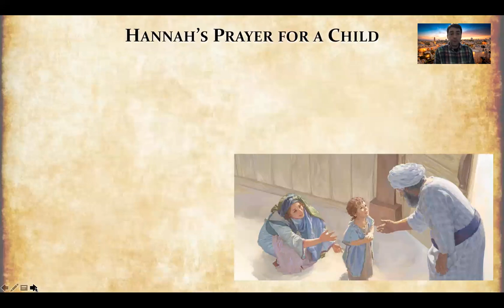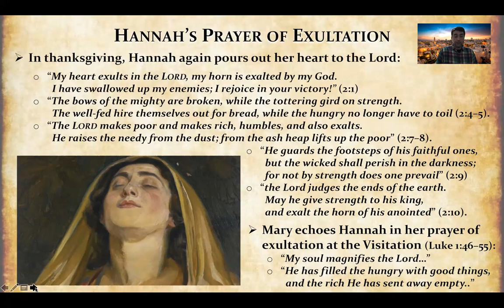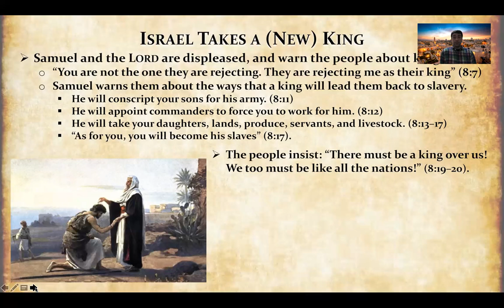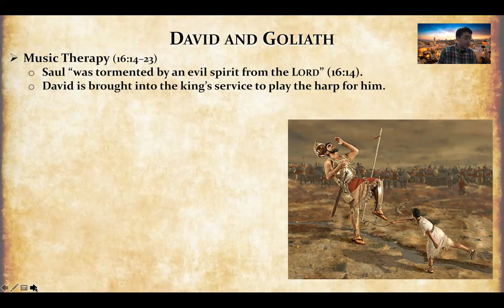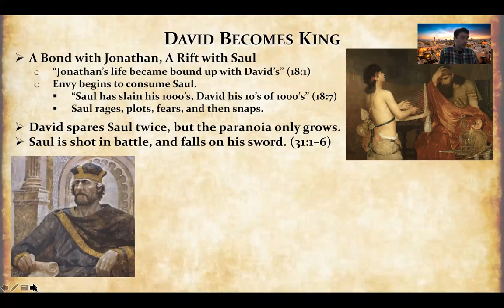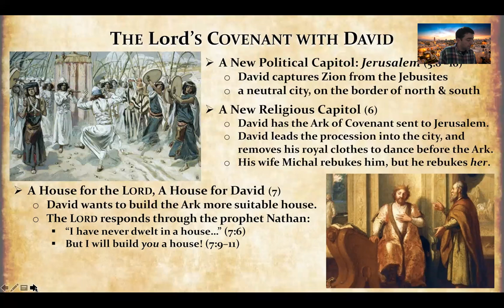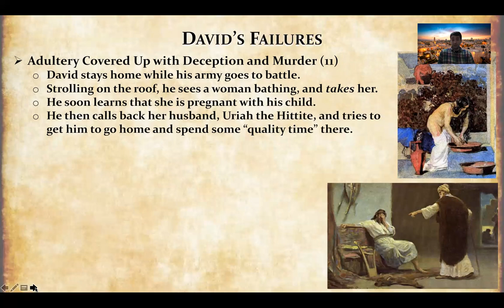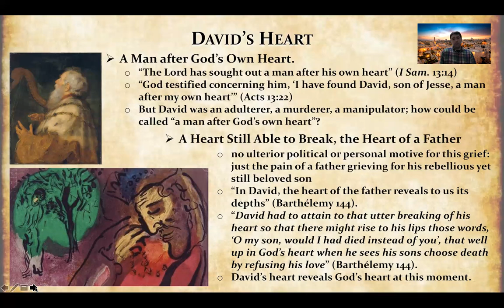03-29_31-2021 Lecture- King David